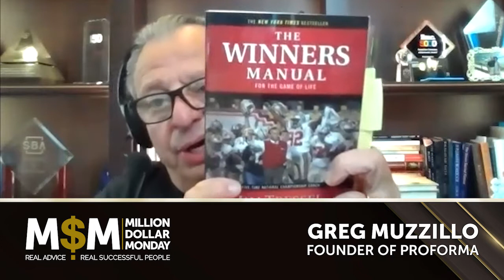Winning Through Adversity with Jim Tressel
Jim Tressel led the Ohio State Buckeyes to win the 2002 National Championship and seven Big Ten Championships. Learn what it takes to win through adversity with one of the most respected coaches in college football history. Tressel discusses how ‘anyone can handle the good times; it’s how you handle the tough times,’ with host Greg Muzzillo on Million Dollar Monday.

Chapter Summaries
00:00- Intro
02:25 - Jim Tressel Into
07:06 - Learning from Example
13:21 - Setting Records
19.18 - Journey to Ohio State
25:23 - Believing is Achieving
28:02 - Handling Adversity
34:50 - Heart of Giving Back
41:37 - Advice to Pivot

Resource Links

➡️ The Winners Manual - For the Game of Life book by Jim Tressel

Good to Great book by Jim Collins